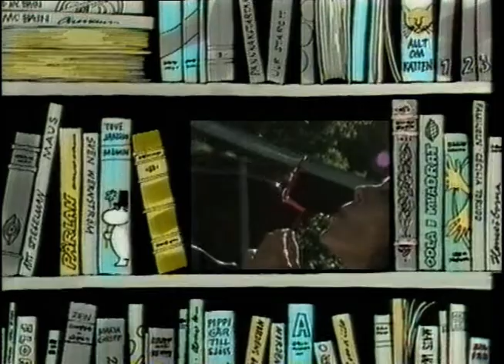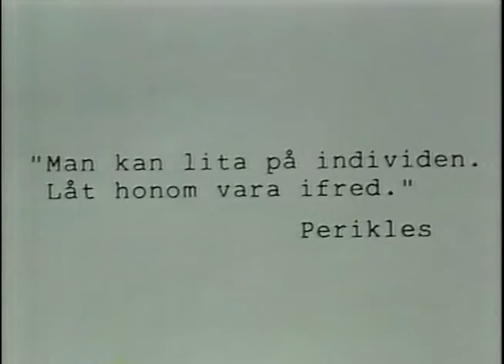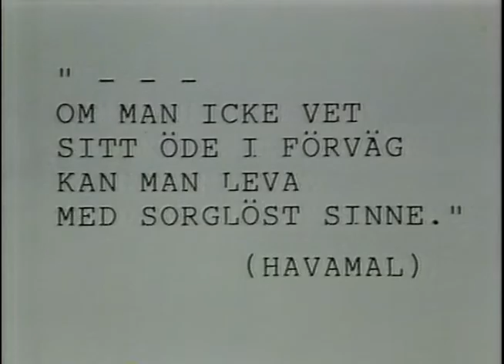UR Bokhyllan - Maria Gripe (1986) (SVT 1991-03-08)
Maria Gripe i UR Bokhyllan från 1986.